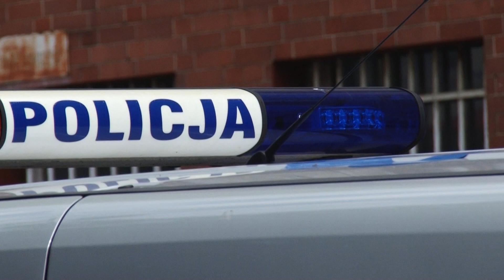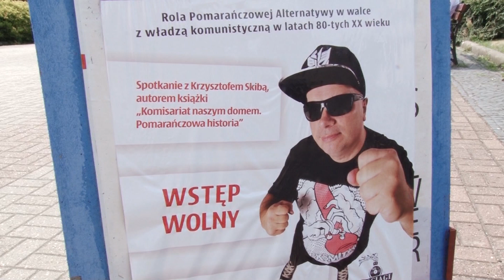Legnica, Informacje Dami TV, 20.06.2018